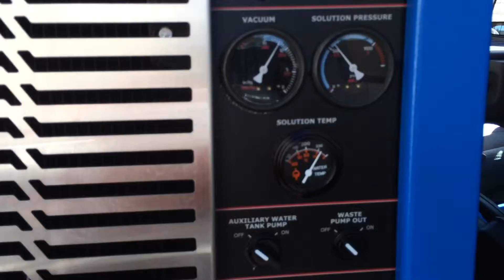Phoenix carpet cleaning getting some commercial carpet cleaning done for a client in goodyear az